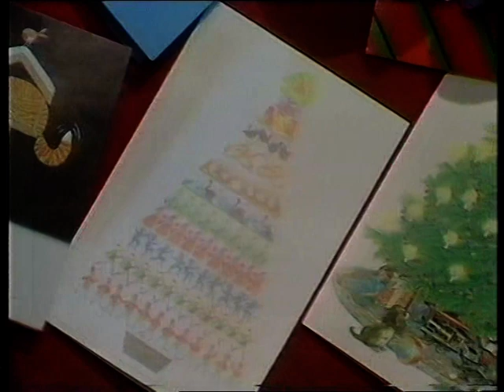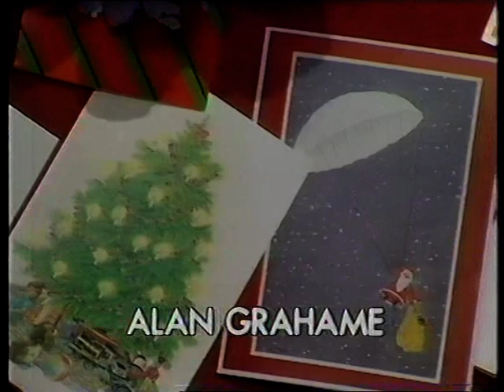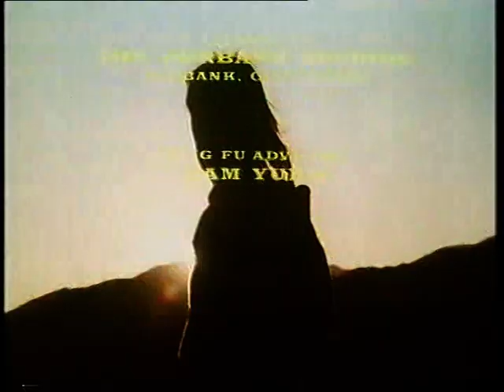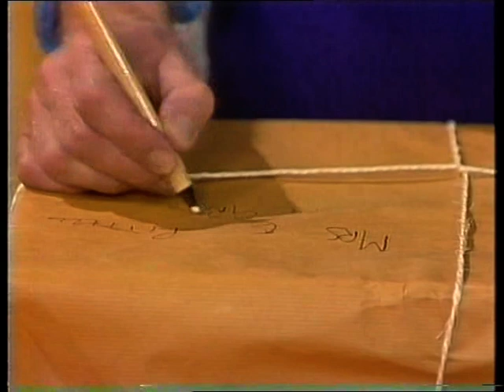Christmas Tape Vol2